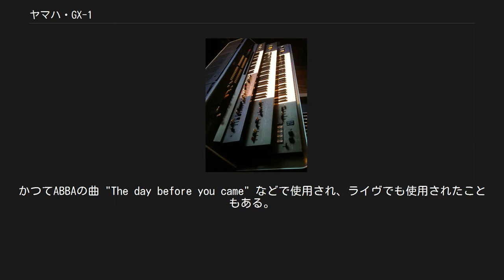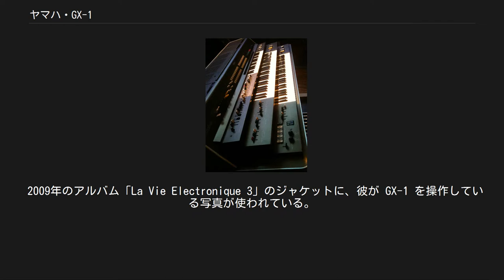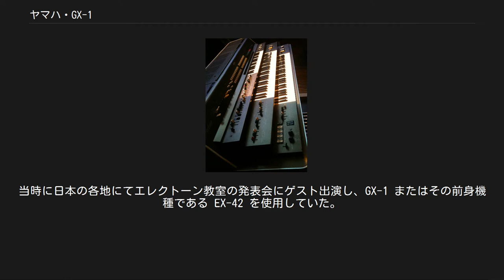ヤマハ・GX-1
GX-1 GX-1（ジーエックスワン）は、ヤマハのキーボードの1機種。
 1975年に発表。
当時のエレクトーンの最高機種を作るというコンセプトで開発されたとされる機種。
ただし音源部は、それまでのエレクトーンとは異なり、アナログ・シンセサイザーの基本構造とされるVCO/VCF/VCAで成り立っており、それらの機能をコントロールして音色を時間的に変化させることを可能にしている。
したがって実体としてはシンセサイザーであり、現在ではヤマハの公式情報サイト（下記）でも「ポリフォニックシンセサイザー化…」という文言が記述されている。
 上記の理由から、ポピュラー音楽（特にロック）の演奏家やリスナーからポリフォニックシンセサイザーとして認識され、当時のロック音楽誌などでも記事が掲載された。
また、その機能の充実度や価格の高さ（約700万円）から「ドリーム・マシン」と紹介されたこともある。
また音源や鍵盤制御の方式は、その後、名実ともにポリフォニックシンセサイザーとして発表された「CSシリーズ（初期の「CS-80」「CS-60」「CS-50」）」に転用された。
 GX-1 の白い筐体のデザインは、それ以前にヤマハが開発していた EX-21（市販されず、プロトタイプのみ）および EX-42を受け継いでいるものと考えられている。
GX-1 が市販される前には、プロトタイプの GX-707（開発コードネーム）が試作されていた。
GX-1 は GX-707 の重量（330kg弱あった）を軽減するなどの改良を行なったものである。
 また、GX-1の後継機種のエレクトーン EX-1, EX-2, FX-1,HX-1(System1), ELX-1, ELX-1m, ELS-01X, ELS-02X が後にヤマハから発売されている。
 全体で最大8音の同時発音数で、それぞれ2つずつのVCOを持つ（計16VCO）。
3段の鍵盤を持ち、最上段は後年ショルダーキーボードのKX-5でも使われた、奥行きの短い鍵盤を使っている。
その他、リボンコントローラーも装備する。
プリセットも備えるが、これは後年のCS-80と同じく「小型化されたコントロールパネル」で音色を設定しておくもの。
宇宙船のような未来的かつ非常に大型な外観を持っており、重量は250kgほどであった。
 1977年に発表したELP四部作のグループ演奏で使用されている。
また、このアルバム収録曲のライブ演奏を主目的とした同年の「ワークス・ツアー」でも使用され、モントリオールのオリンピック・スタジアムのライブを収録したDVDビデオソフトで、GX-1を演奏している場面を見ることができる。
キース・エマーソンはかなり気に入って使用している。
彼は1990年代初頭までこの楽器を使っており、エマーソン・レイク・アンド・パウエルの映像や1992年の「ブラック・ムーン」のプロモーションビデオでも演奏している様子を確認できる。
但し、彼は足鍵盤と椅子を除去してライブで使用している。
当時のライブの写真を見ると、パネル左上の Electone のロゴの描かれている部分に何らかの改造をしたプッシュ・ボタンが数個埋め込まれているのがわかる。
インタビューによると、GX-1はチューニングが不安定なので、それを対策する改造をしているそうであるが、それらの改造によるプッシュ・ボタンなのかは不明である。
その後、自己所有していた１台を自宅の納屋に置いていたところ、トラクターが突っ込んで納屋ごとGX-1が大破してしまい、使用不可能になってしまった。
そこでもう１台をジョン・ポール・ジョーンズより購入している。
その後、彼がカール・パーマーと結成したバンド、スリーにおいては、ライブではGX-1を使用せず、代用としてエレクトーン HS-8 を使用していた。
 レッド・ツェッペリンのベース兼キーボード奏者であるジョン・ポール・ジョーンズが主体となって制作したと言われるアルバム『イン・スルー・ジ・アウト・ドア』で使用されている。
同時期のステージにも持ち出され、以前にステージで使用していたメロトロンに代わって使われることとなる。
ジョーンズのGX-1は後年キース・エマーソンに売却された。
 1976年のアルバム『キー・オブ・ライフ』では全面的にフィーチャーされており、「ヴィレッジ・ゲットー・ランド」ではGX-1による弦楽四重奏を聴くことができる。
彼はGX-1を２台購入しており、そのうちの１台は、現在はラスベガスにあるマダム・タッソー館の中に...